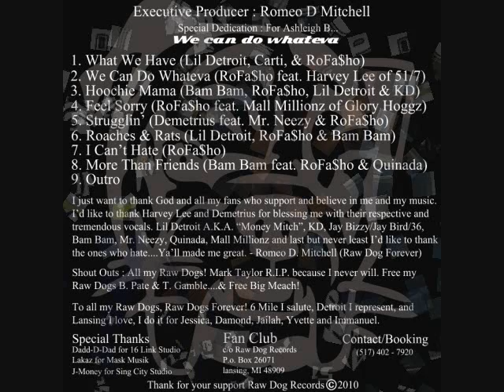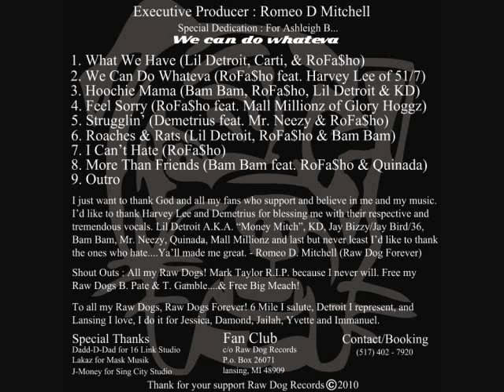"What We Have" Rofa$ho RADIO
Raw Dog (Lil Detroit a.k.a Money Mitch/ CARTI / Rofa$ho)